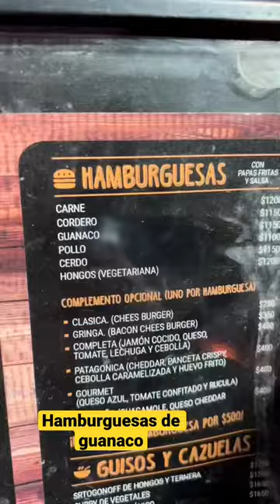Salvadoreños comiendo hamburguesa de Guanaco en la Patagonia